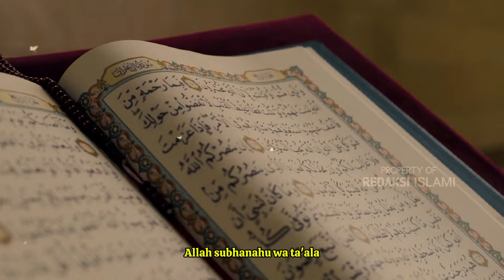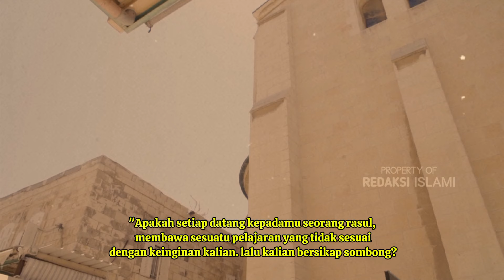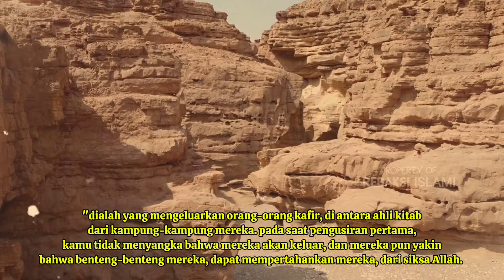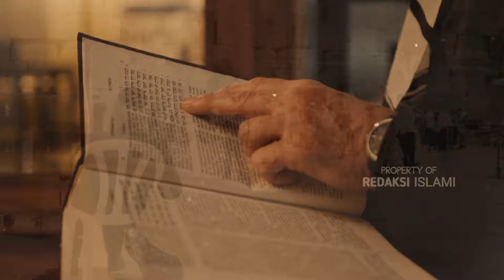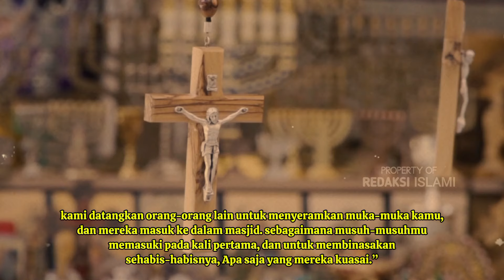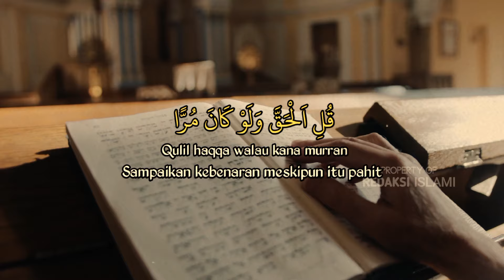Janji Allah Yang Belum Dipenuhi Untuk Bangsa Yahudi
bicara tentang bangsa Yahudi, pasti yang akan berkaitan dengan itu adalah Bani Israil. Bani Israil ini memiliki kisah yang cukup terkenal, dan sering disebutkan di dalam Alquran. dan ternyata teman-teman, di dalam Alquran, Allah Subhanahu Wa Ta'ala berjanji 3 hal kepada Yahudi. dan tiga janji itu, dua telah terjadi, dan satu belum terjadi. Maka, Apakah kira-kira janji allah subhanahu wa ta'ala itu. untuk itu, di video kali ini, kita akan membahas tentang 3 janji Allah kepada Yahudi.

Yahudi merupakan suku bangsa yang merangkap sebagai agama. juga kata Yahudi diambil dari salah satu Marga dari 12 leluhur suku Israel yang paling banyak keturunannya, yaitu yahuda atau Yehuda. nah yahuda ini, adalah salah satu dari 12 Anaknya Nabi Ya’kub Alaihissalam, yang Nabi Ya’kub sendiri diperkirakan hidup sekitar abad ke-18 sebelum masehi.

Nabi Ya’kub ini memiliki nama lain, yaitu Israil. kata Israil sendiri terdiri dari dua kata; Isro yang artinya hamba, dan il yang artinya Tuhan. jadi arti Israil adalah hamba tuhan. Sebenarnya, itu nama yang begitu bagus ya teman-teman. Tapi nggak seperti orang-orangnya, yang melakukan pembantaian di tanah Palestina.